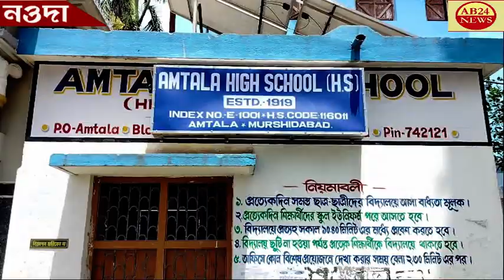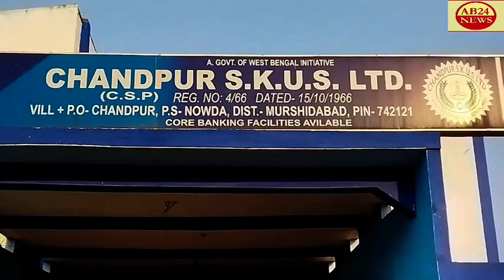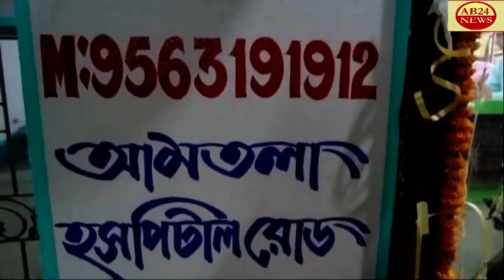উচ্চ মাধ্যমিক পরীক্ষায় 460 পেলো।।আমতলা হাই স্কুলের দুই ছাত্রী।।নওদা,মুর্শিদাবাদ।।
TWO STUDENTS OF AMTALA HIGH SCHOOL SCORED 460 IN HIGHER SECONDARY EXAMINATION   উচ্চ মাধ্যমিক পরীক্ষায় 460 পেলো।।আমতলা হাই স্কুলের দুই ছাত্রী।।নওদা,মুর্শিদাবাদ।।